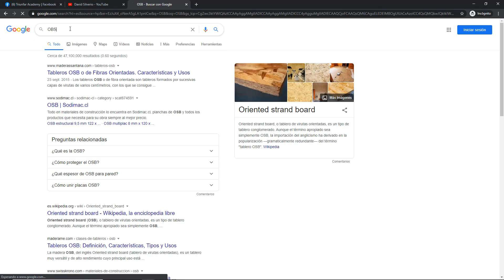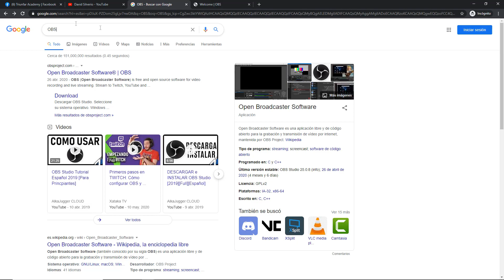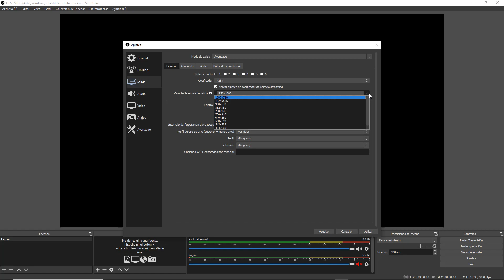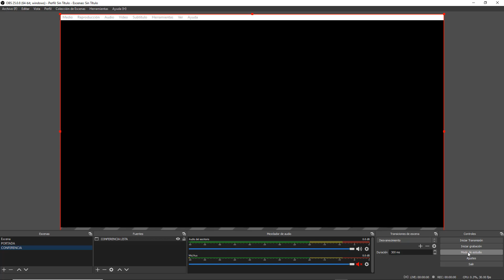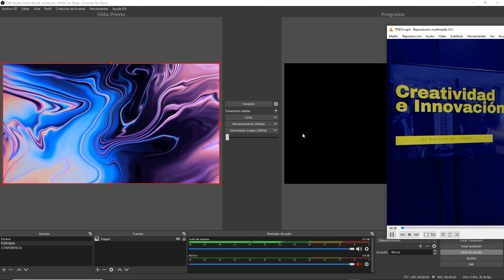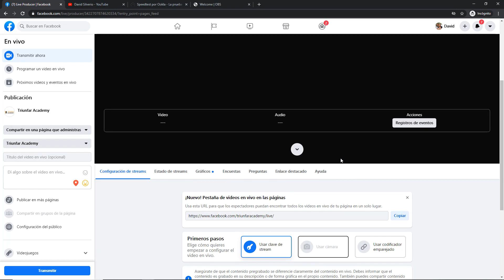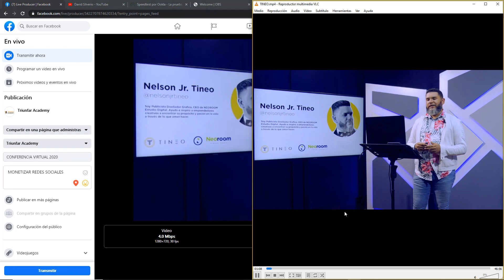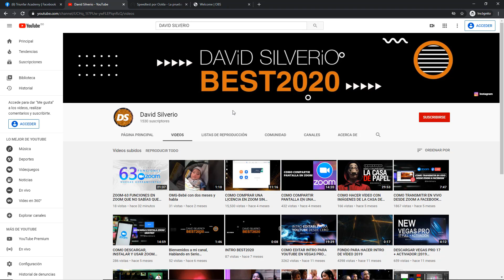COMO USAR OBS STUDIO FULL, BIEN EXPLICADO-TODO EN UNO |GRATIS2020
Realice éste tutorial debido a que existen mucho pero no completos, aquí aprenderás todos las estrategias necesarias para usar OBS STUDIO como todo un profesional del mundo de la transmisión en vivo.